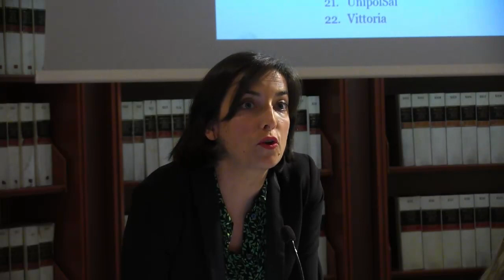Presentazione del primo Rapporto ISPRA sul Danno Ambientale.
I casi accertati in Italia negli anni 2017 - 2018
17 ottobre 2019
Roma, Camera dei Deputati, Sala del Refettorio, via del Seminario, 76